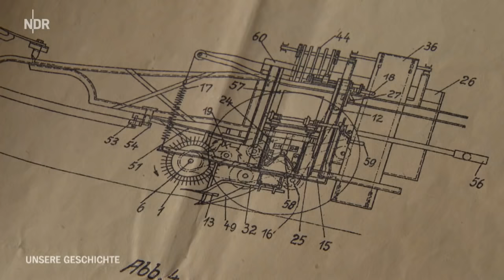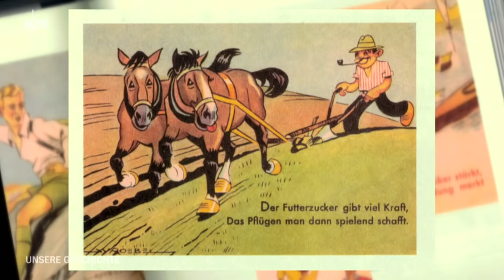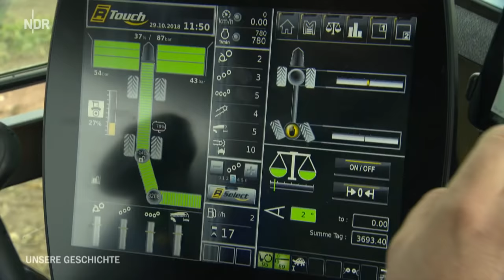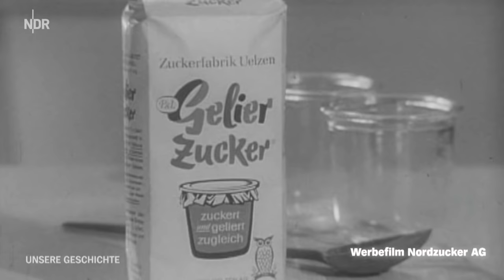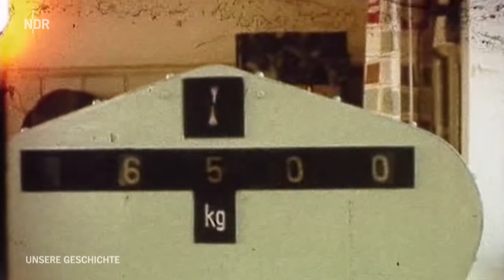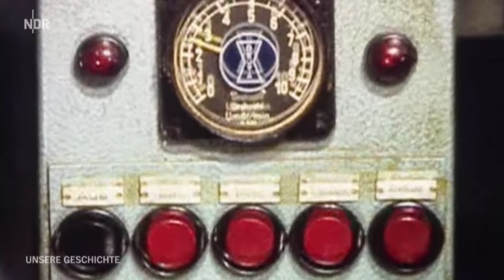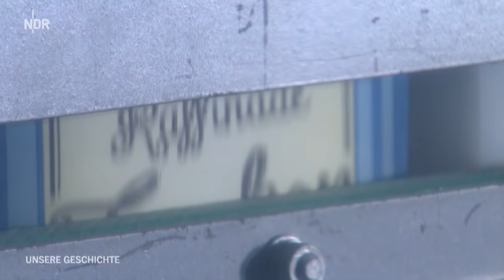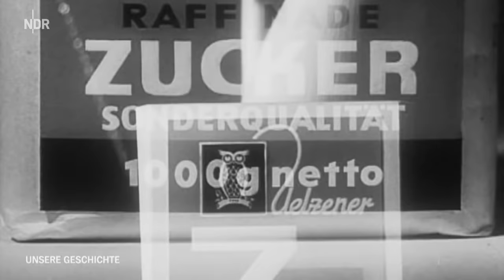Als der Zucker in den Norden kam | Unsere Geschichte | NDR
Seit 180 Jahren wird im Norden Zucker aus Rüben hergestellt, anfangs mit viel Aufwand und harter körperlicher Arbeit, heute mit modernsten Maschinen und immer weniger Mitarbeitern. Eines ist geblieben: Alljährlich Mitte September beginnt die sogenannte Rübenkampagne, also der Zeitraum, in der die Zuckerrüben in den Fabriken verarbeitet werden. Wichtigster Standort in Norddeutschland dafür ist Uelzen. 2.500 Landwirte aus Niedersachsen, Schleswig-Holstein und Mecklenburg-Vorpommern liefern dort ihre Zuckerrüben ab, im Durchschnitt 2,3 Millionen Tonnen Rüben pro Jahr. In Uelzen steht eine der ältesten und größten Zuckerfabriken Europas, erbaut im Jahre 1883.

Die Dokumentation zeigt den Weg der Rübe vom Acker bis in die Zuckertüte. In jedem einzelnen Arbeitsschritt gibt es einen Blick zurück in die wechselvolle Geschichte. Wie hat sich der Rübenanbau entwickelt? Welche Rolle spielen Saatgut und Maschinen? Wie arbeiteten die Fabriken damals und wie funktionieren sie heute? Und wie haben die Menschen das alles erlebt?

Landwirt Johannes Grünhagen ist 81 Jahre alt. Er hat schon als Kind den Rübenanbau verfolgt. Damals musste das Unkraut noch aus den Furchen gehackt, Rüben und Blätter noch von Hand getrennt werden. Später war diese Arbeit nicht mehr nötig, denn die Saatgutfirmen erfanden die sogenannte Rübenpille. "Das bedeutet, dass aus jedem Samen nur noch eine Rübe wuchs. Eine Revolution in der Geschichte des Rübenanbaus", erklärt Zuckermanager Georg Sander.

Eine weitere Erleichterung bei der Ernte brachten die Rübenroder. Eine der ersten dieser Erntemaschinen wurde von Otto Wilke aus Hohenhameln erfunden. Cord Büttner, der Urenkel des Erfinders, hat Teile dieser Pioniermaschine noch immer auf seinem Hof stehen. Er selbst lässt seine Rüben zur Zuckerfabrik nach Clauen nordöstlich von Hildesheim bringen. Clauen ist einer von vier verbliebenen Standorten in Niedersachsen. In den 1950er-Jahren gab es noch weit mehr als 100 Zuckerfabriken im ganzen Norden. Diesen Wandel in der Zuckerproduktion und die Prozesse, die nötig sind, um Zucker herzustellen, zeigt die Dokumentation aus der Reihe Unsere Geschichte.